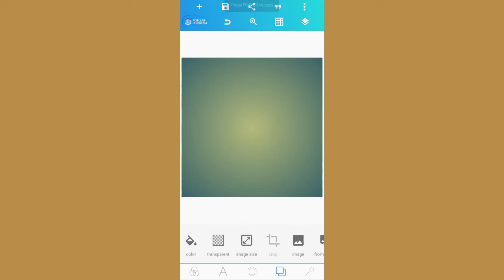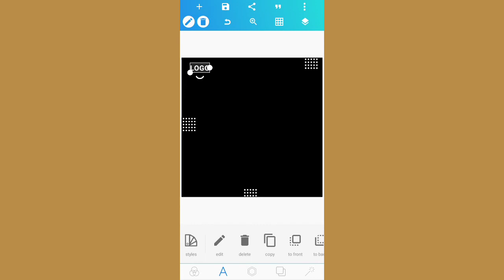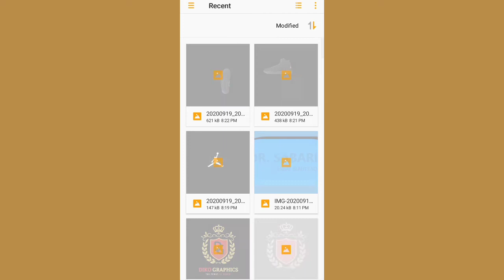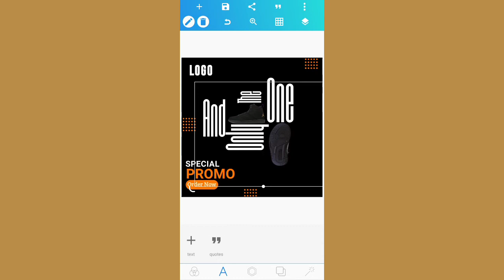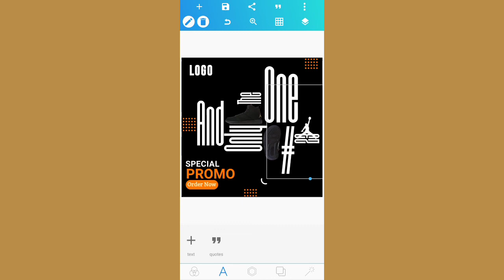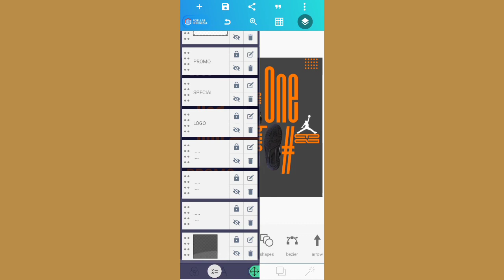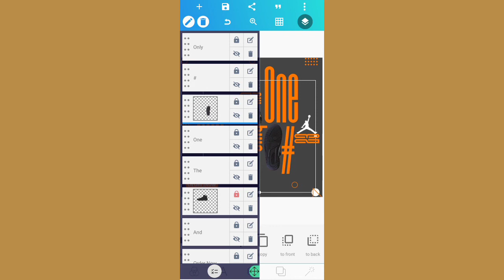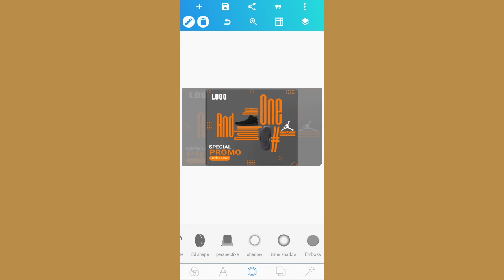Pixellab Tutorial | Social Media Banner design in PixelLab | Diko Graphic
On this video i will show you how to design Social Media Banner